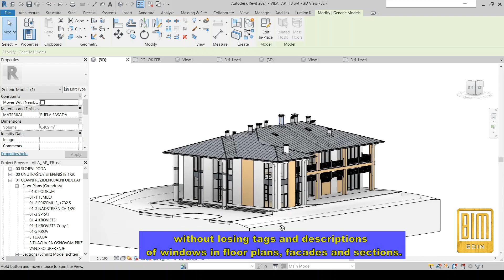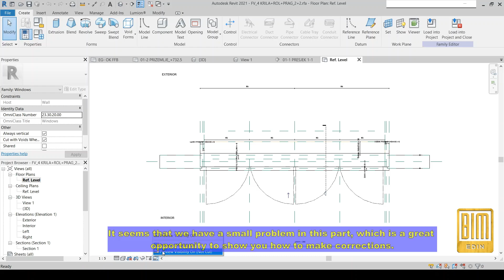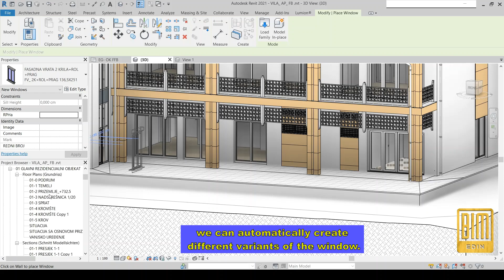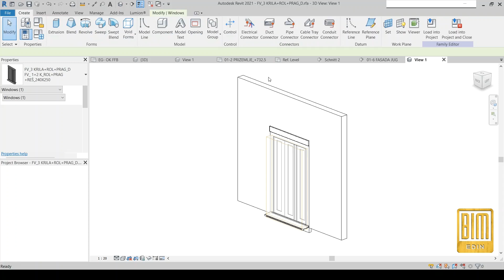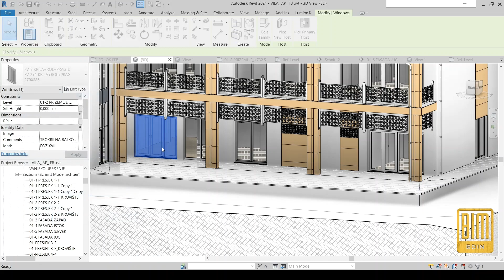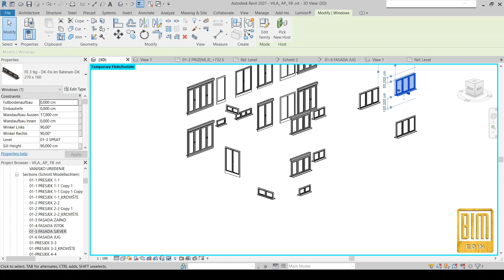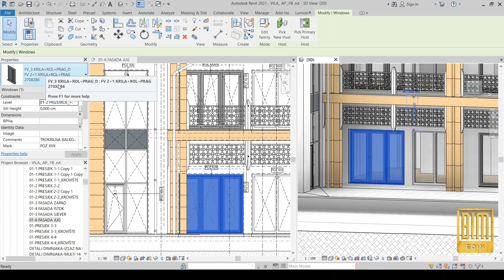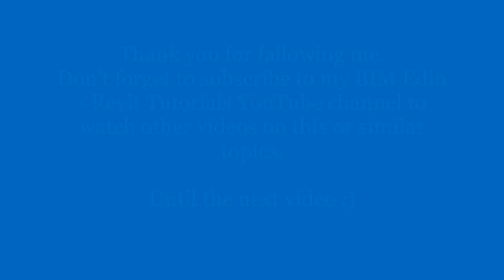REVIT CONSTRUTION PROJECT_ REPLACEING A WINDOW FAMILY WITHOUT LOSING TAGS AND DESCRIPTIONS.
BIM Edin - Revit Tutorial

EDITING AND CHANGING A WINDOW FAMILY WITH A NEW FAMILY WITHOUT LOSING TAGS AND DESCRIPTIONS.
MODIFYING THE WINDOW FAMILY AND CREATING LEGENDS.

In this tutorial I want to show you how to change the window  family with a new window in the  construction level of the project without losing tags and descriptions of windows in floor plans, facades and sections.
I would also like to show you how to create window legends at the end of the tutorial, as well as how changes to the window parameters are automatically applied to the legends as well.
Our client, for whom we did this villa project,  asked us to change the windows.
He wanted us to change the windows we used in the  project to windows with rolling shutters.
As you already know, our clients can change their wishes very quickly for various reasons.
For this reason, I have created complex families of windows with parameters where the properties of the window can be automatically changed with one click.
I hope you find this tutorial useful.